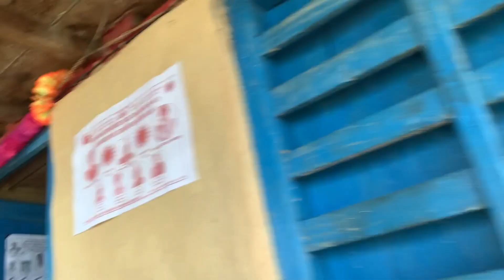vatij ko xewarma gau ma afantaharu sang// gaule vlog//day 2//ramji rai//day 2